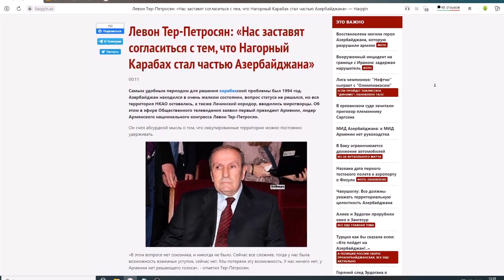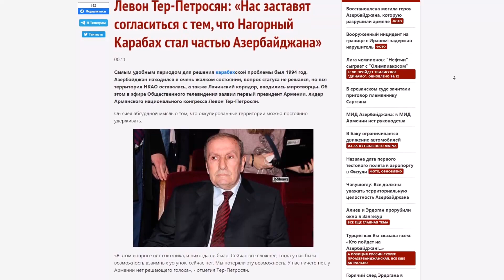Армян заставляют согласиться с тем, что Карабах стал частью Азербайджана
Армян заставляют согласиться с тем, что Карабах стал частью Азербайджана Самым удобным периодом для решения карабахской проблемы был 1994 год. Азербайджан находился в очень жалком состоянии, вопрос статуса не решался, но вся территория НКАО оставалась, а также Лачинский коридор, вводились миротворцы. Об этом в эфире Общественного телевидения заявил первый президент Армении, лидер Армянского национального конгресса Левон Тер-Петросян.
Он счел абсурдной мысль о том, что оккупированные территории можно постоянно удерживать.
«В этом вопросе нет союзника, и никогда не было. Сейчас все сложнее, тогда у нас была возможность взаимных уступок, сейчас нет. Мы потеряли эту возможность. У нас ничего нет, у Армении нет решающего голоса», - отметил Тер-Петросян.
Он счел опасным заявление второго президента Роберта Кочаряна о возможности снова захватить Шушу и Гадрут.
«Это может привести к проблемам. Сейчас там азербайджанские войска, подобное возможно только в случае войны. То есть Роберт Кочарян обещает новую войну. Кто заставит Азербайджан уйти? Весь мир считает Карабах частью Азербайджана. Таков закон этого мира. Нас заставят согласиться с тем, чтобы Нагорный Карабах стал частью Азербайджана. От нас уже ничего не зависит, все закончилось», - отметил он.